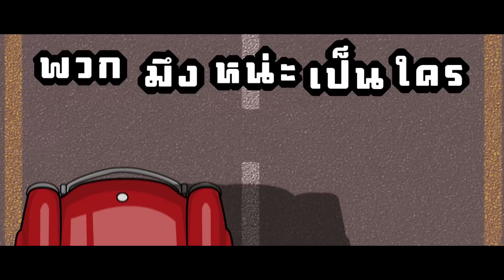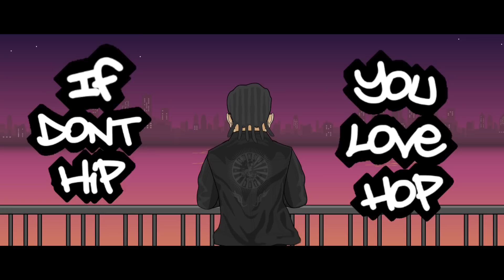HIPHOP: Official Lyrics MV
produced by : NoBoDy
This is the very first song that i put it on this channel. it is hiphop old school that i always wanted do it. this is the time!

lyrics
Hook:
Hiphop n you dont stop นี้คือสิ่งที่ชอบ
If you dont love hiphop so get da fuck off
This is what i represents ทุกทุก วัน
When the beat drop
SunnyDay when da sunshine
hiphop is always on my mind
มันอยู่ในสายเลือด มันคือ เพลงจากใจ
ชีวิต บอกอารมณ์ สิ่งแวดล้อมมา ระบาย
เก็บกด มีทุกข์ มีสุข smoke to da sky
Hiphop ทำให้กูนะ ผ่อนคลาย yes. อะ
ทุกๆการเขียน i hit u with da punch line
ไม่เคยเปลี่ยน still rock เพลงเนี้ยะ never die
Thats right ปล่อยให้เล่น ไปนะ all night high
Im so free  จิบ da mai thai if u wanna try
Deep down เสือตัวนี้ ยังคงไว้ลาย
OG เสือตัวนี้ไม่เคยจะแปลงกาย
ยังคงเดิม เหมือนครั้งแรกที่เคยเจอ
เทวดานะติดดิน thats me im da light warrior
Hiphop music นั้นคือ power ทุกๆ hours
Hiphop never stop
Hook:
This is what i represents ทุกๆวัน

Midnight when da sun rise
มันคือบท กวี live จากสมอง yeah im so fly
ลื่นไหลเหมือนปลาไหล ในแม่นำ้ nine
เมฆหมอก ตอนสายๆ เหมือนไปอยู่ปลาย
ดนตรีมันพาไป แล้วจะทำไง
Hiphop music put it on ให้ เข้าใจ
Fuck all da fake shit พวกมึงนะ ไป ตาย
Fuck all da shit talk พวกมึงนะเป็น ใคร
กูเริ่มจากชีวิต เอาไปคิด ไม่ได้มาแบบ สบาย
เริมต้นจาก ศูนย์ ตอนนี้จุด ประกาย
บนเวทีส่อง ไฟ ให้สว่าง มือถือ ไมค์
Thaitay on da Top better recognize
กูจะทำทุกๆอย่างให้ พวกมึง surprise
มึงก็รู้ กูมาจากไหน  unsight
ขายของ ขายเพลง โดยไม่มี ค่าย
ตอนนี้ on tour  ไปยัน เหนือ จรดใต้